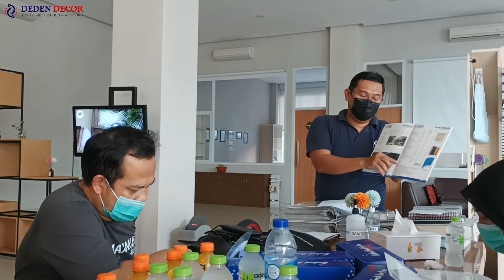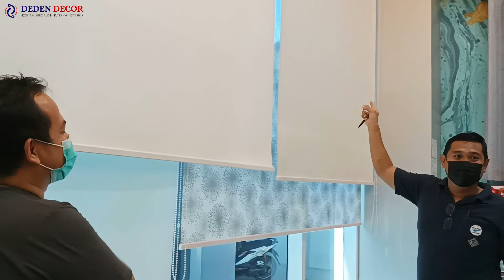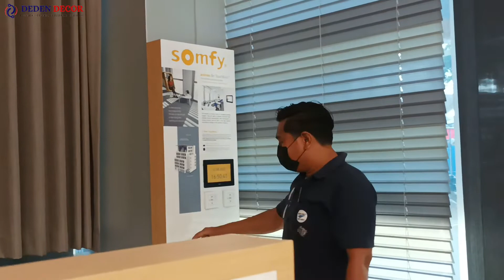TOUR PABRIK TIRAI SUNTEX BLIND DNEXS ELITE - PESAN 082311064646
Jual Suntex blind outdoor dan Roller blind Dnexs Elite berkualitas
Banyak pilihan warna dan motif, pastinya bahan awet dan sparepart terlengkap

Mengapa harus membeli Tirai suntex blind di Deden Decor ?
Pastinya produk suntex blind kami terbuat dari bahan suntex yang awet, bisa digunakan di outdoor atau pun indoor 😃
Bahan suntex blind awet dan tidak menyerap air sehingga cocok digunakan sebagai tampias air hujan dan juga mmapu menghalangi sinar matahari yang masuk.

Deden Decor memiliki 2 jenis model suntex blind yaitu :
- Blackout 100 % blokir cahaya
- Dimout 70 % blokir cahaya

Selain itu suntex blind juga memiliki 2 fitur yaitu :
- Mekanisme roller
- Operation chain/rantai penariknya

Selain banyak pilihan warna yang bisa di sesuaikan sesuai dengan keinginan anda pastinya ...
komponen pasang juga lengkap dan bahkan kami juga menyediakan tim pasang loh.
GARANSI UANG KEMBALI bila barang tidak sampai ke tujuan, dan juga gratis perbaikan 1 x

UNTUK PESAN HUBUNGI DEDEN DECOR 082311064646